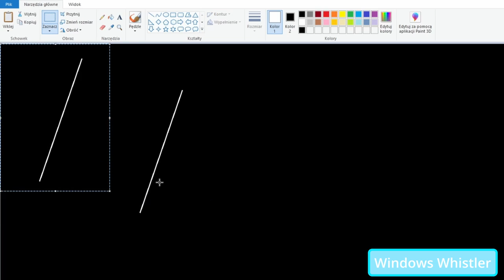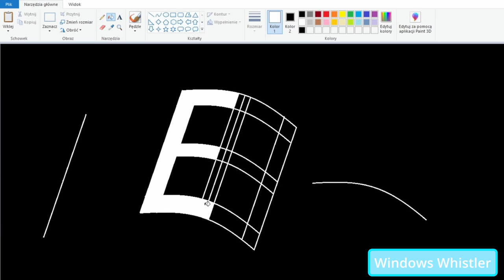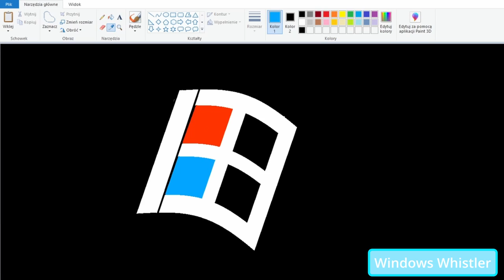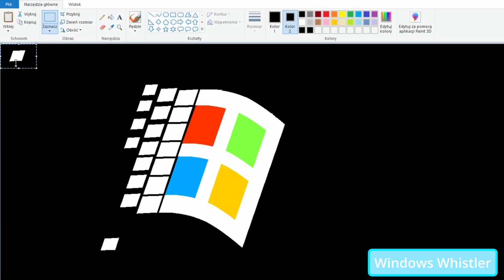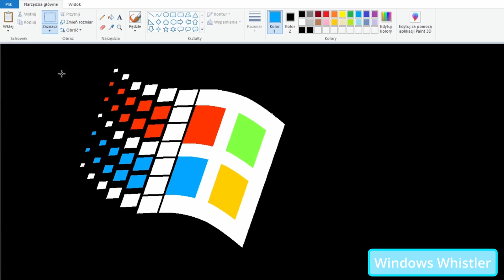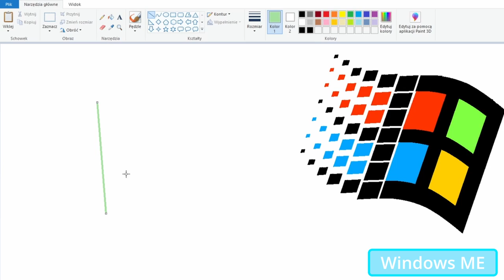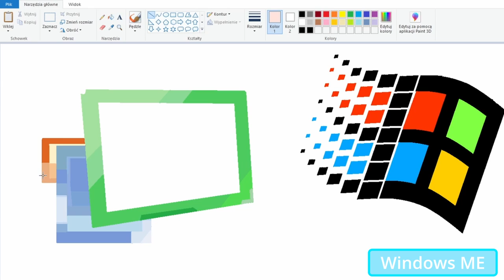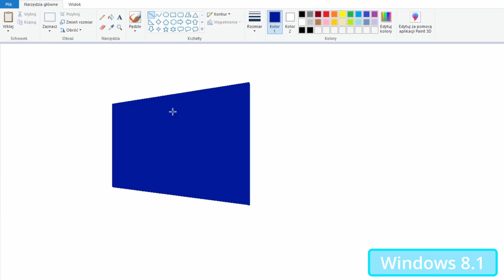How to Draw Windows Whistler, Windows ME, Windows 8.1 Logo In MS Paint (Tutorial) Home Proffesional